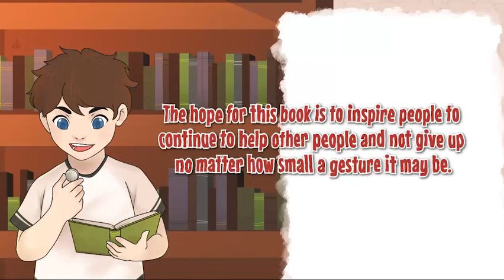The Coin by Janet Thelen